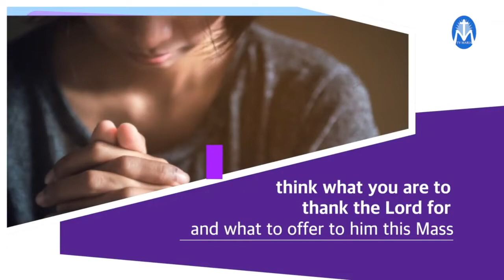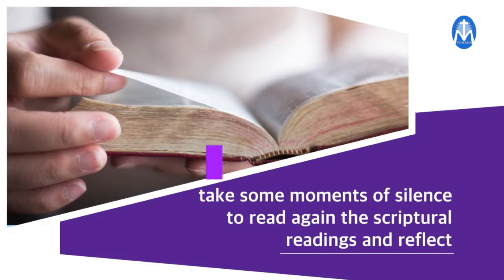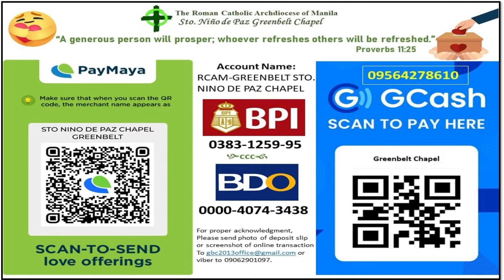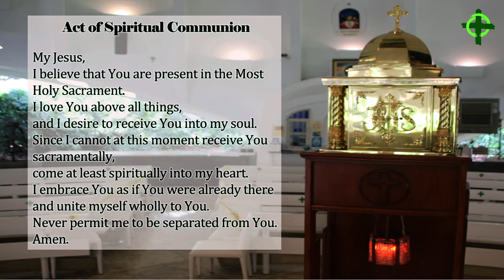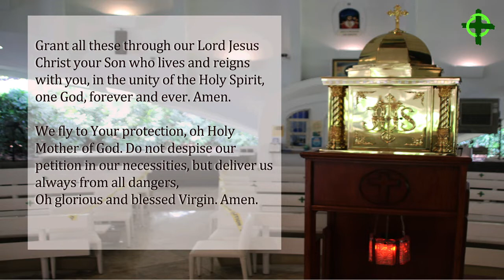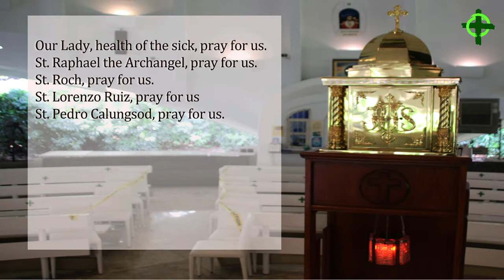January 24, 2021 6:00PM 3rd Sunday in Ordinary Time (National Bible Sunday)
Presider: Rev. Fr. Jun Sescon, Chaplain